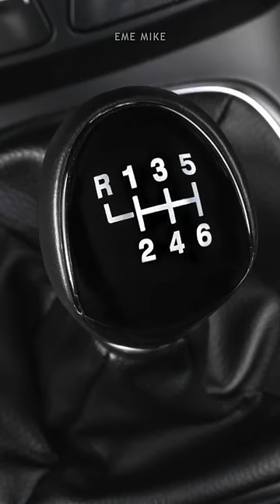No conduzcas con el pie sobre el pedal de embrague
La mala práctica de conducir con el pie sobre el pedal del embrague: puede causar que el disco de embrague se desgaste y el rodamiento de empuje se deteriore logrando acortar la vida útil de las piezas que unen el par motor.